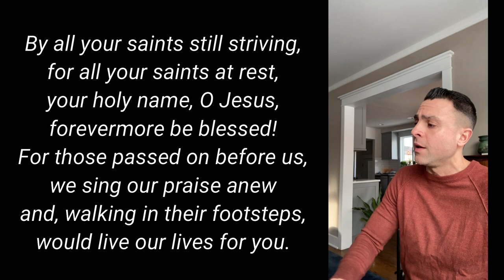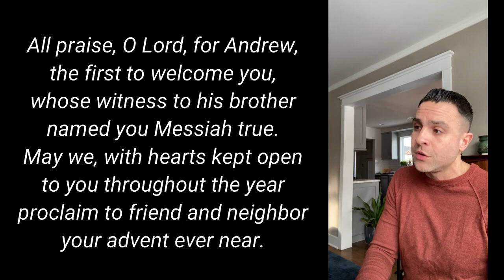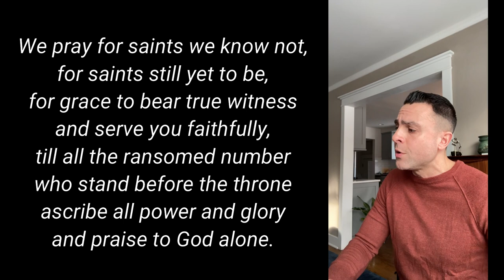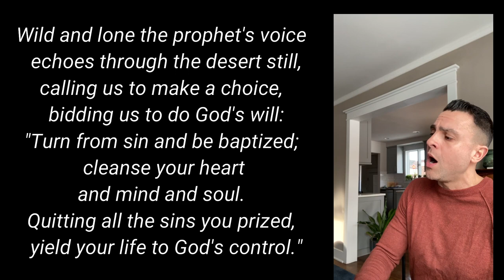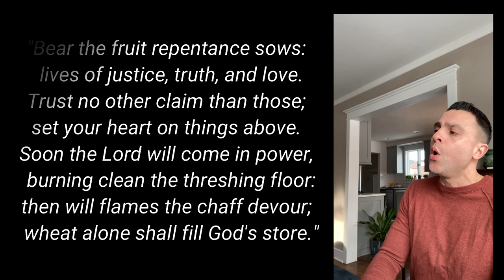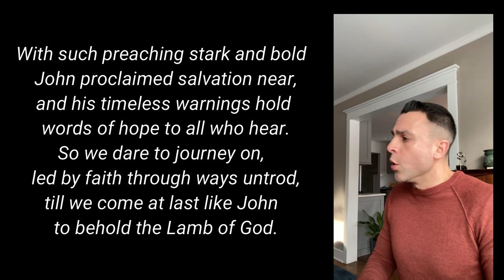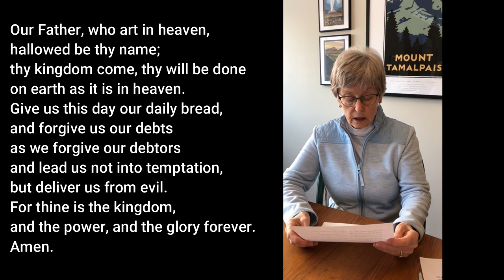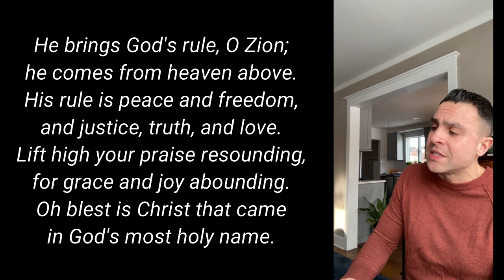Journeying to the Water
Northminster Presbyterian Church Worship Service
Sunday, February 7, 2021
Sermon titled: Journeying to Normalcy

Hymns:
#325 - By Your Saints Still Striving
#163 - Wild and Lone the Prophet's Voice
#106 - Prepare the Way, O Zion

Pastor: Rev Chris Hallam
Music Director: Dr. Brandon Ulrich

or mail your offering to 3633 W Big Beaver Rd, Troy, MI 48084

To put someone on the prayer list, email pastor Chris or the Office at